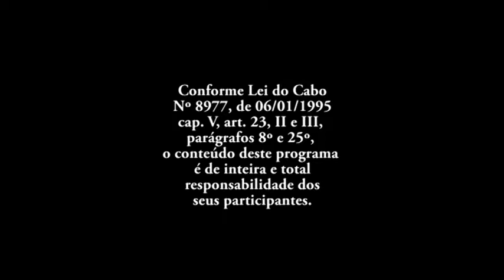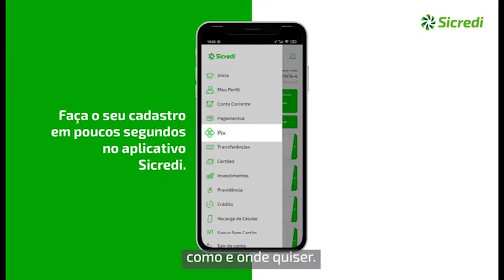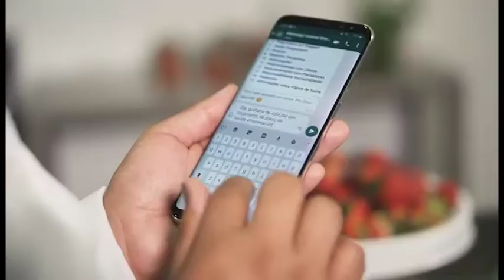PAINEL- MDB ERECHIM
No programa de hoje recebemos os candidatos eleitos em Erechim pelo MDB Fifo Parenti e Ana Oliveira.